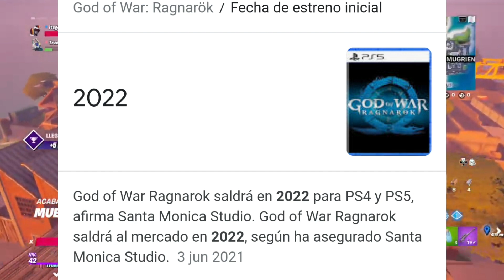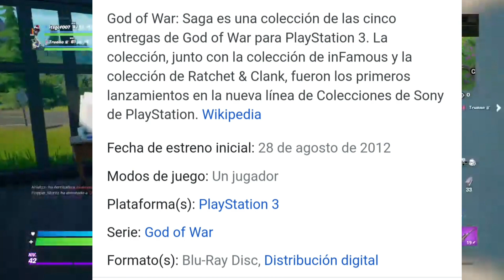*AHORA CUANDO VUELVE LA SKIN DE KRATOS Y SU PICO?¿CUANDO VUELVE LA SKIN DE KRATOS Y HACHA LEVIATAN?